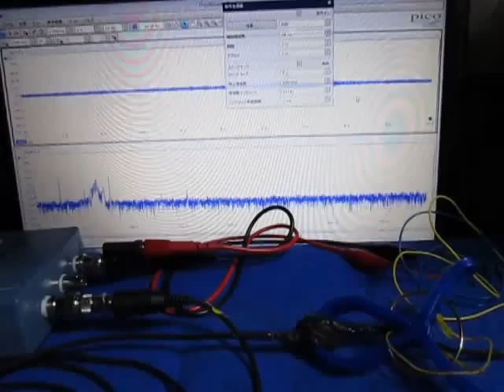超音波プローブによる‹発振制御›技術 Ultrasonic-labo